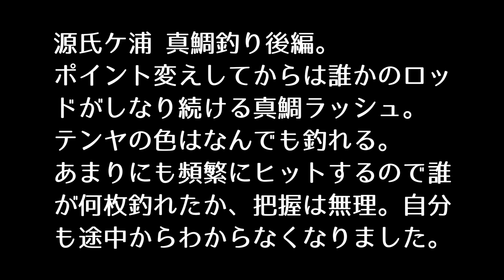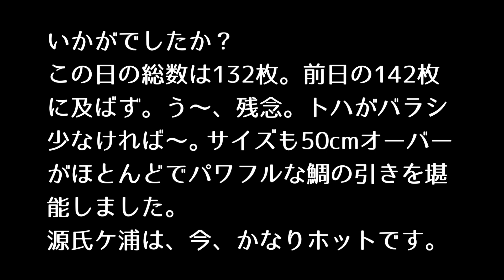【真鯛】後編。船中132枚！ほとんどが50cmオーバーの良型ばかり。バラシも多数。源氏ケ浦の魚影の濃さに圧倒された一日でした。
陸奥湾東側の源氏ケ浦沖での真鯛釣り・後編。
ワラサも釣れるし、バラシもあるし、なんでも有り状態に。
ほぼ中層でヒットし、その後はグイグイ引っ張るパワーに、乗船者の笑顔が途切れることはありません。

動画内で使用しているサービスは以下のとおり。

★撮影機材：HERO8 Black（GoPro）×2、HDR-CX675（SONY）
★編集パソコン：MacBook Pro 13inch
★編集ソフト：Final Cut Pro X